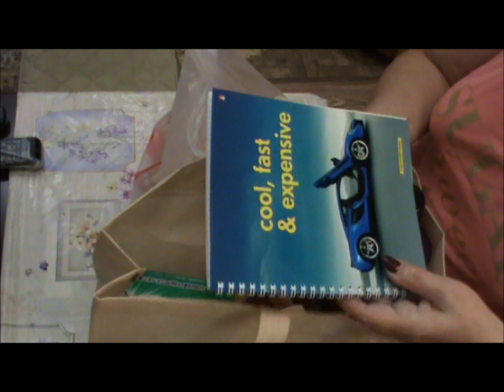Мои будни/ Бабушкин помошник/Покупки Магнит Косметик